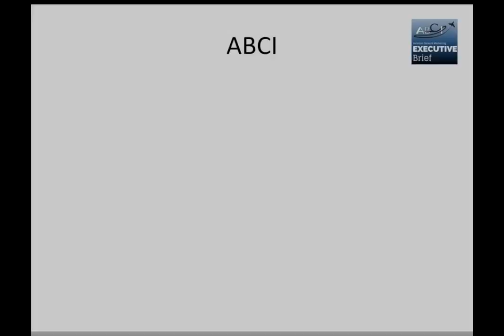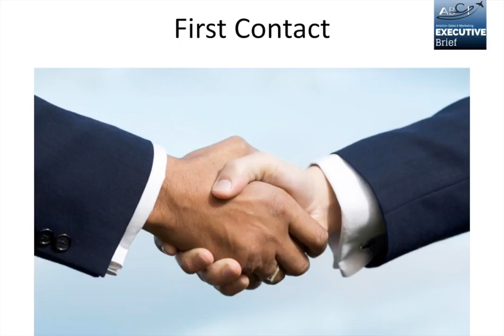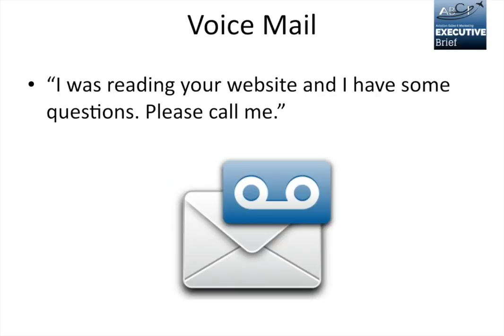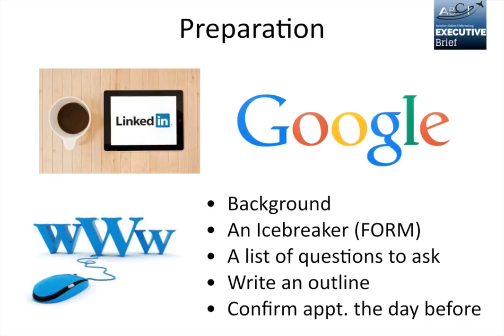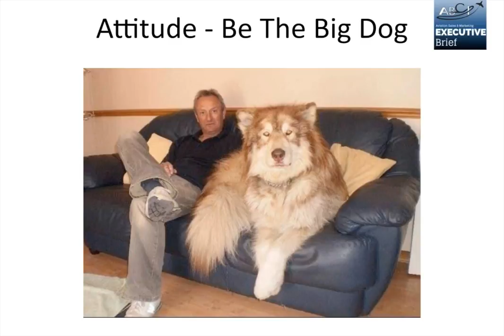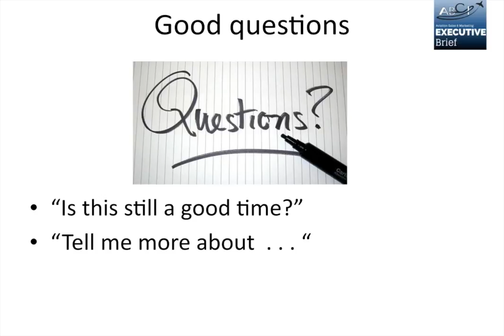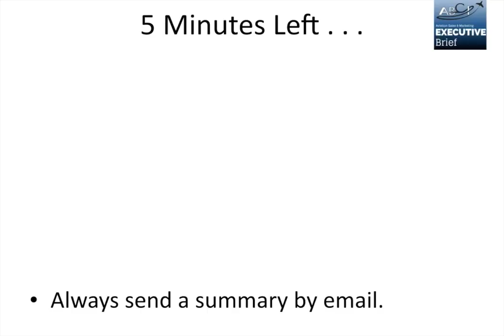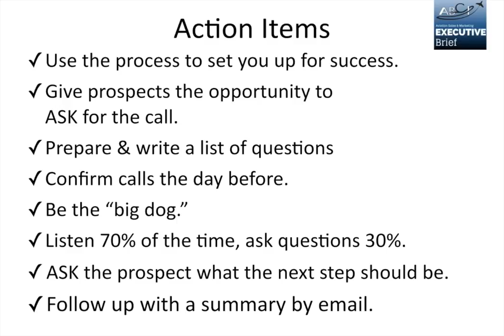Executive Brief First Contact! Optimized